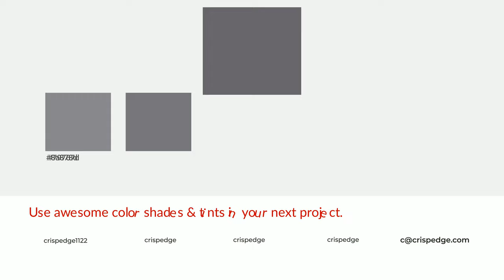Shades & Tints of Alter Ego color 69656d A Warm Grey color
Shades of Alter Ego color 69656d Warm Shades of Alter Ego color with Grey hue for your project!

Shades
Hex 5d5960

Tints
Hex 79767d